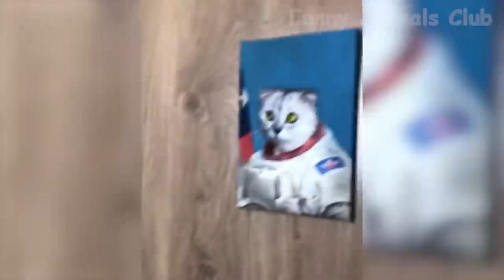Best Funny Animals Videos Cute Cats😹 and Crazy Dogs🐶 Videos 2022 Compilation! #3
Wishing everyone a relaxing time